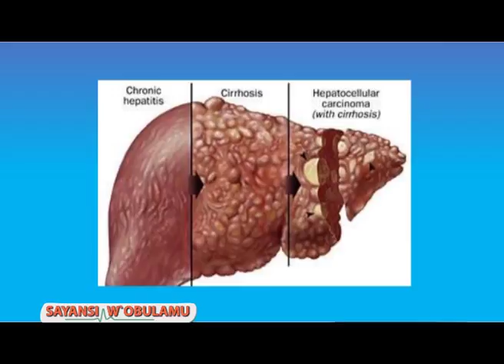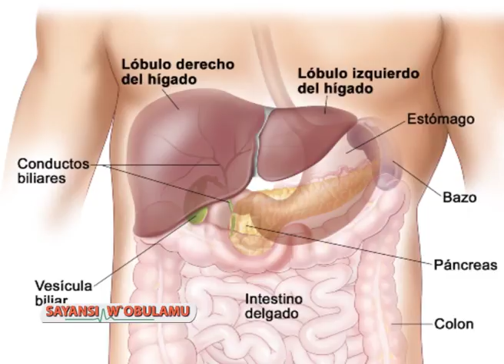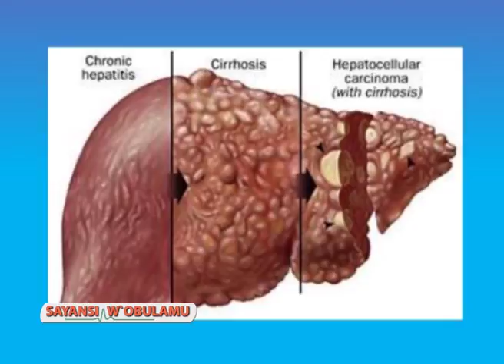Sayansi w'Obulamu :Hepatitis Virus Part A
Presenter: Grace Bayiga